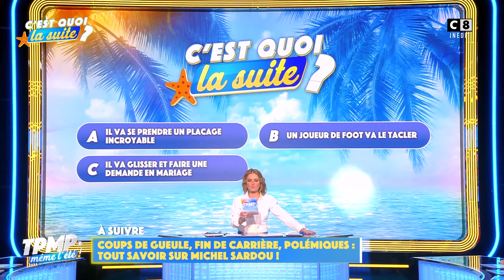Demande en mariage SURPRISE : un supporter prêt à tout pour sa promise !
Entre demande en mariage et coup dur : les chroniqueurs tentent de deviner la suite des vidéos sur le foot